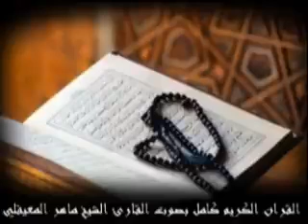القرأن في صوت_جميل سورة_العمران بدوون اعلانات